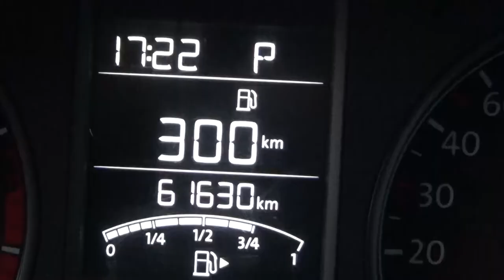Volkswagen / Vento / 2018 - JT033921